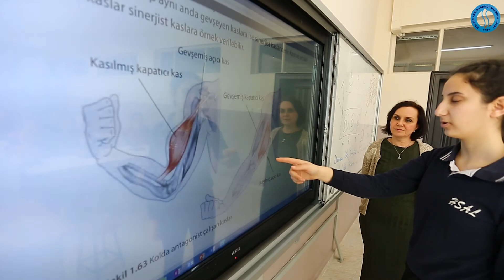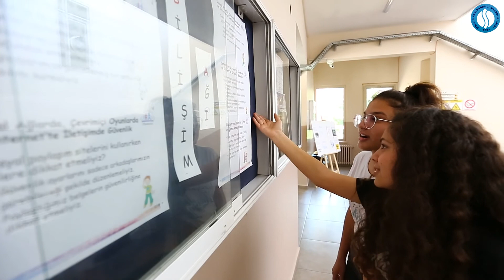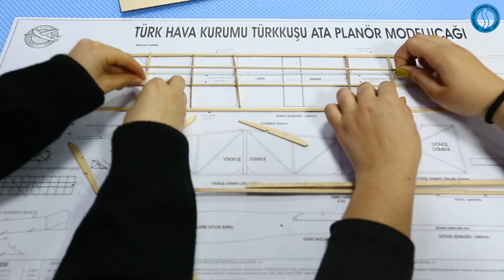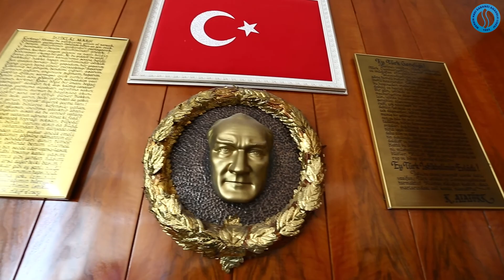Yenişehir - Hacı Sabancı Anadolu Lisesi